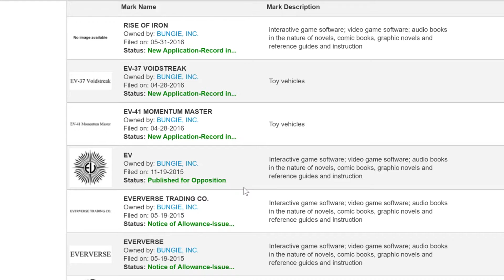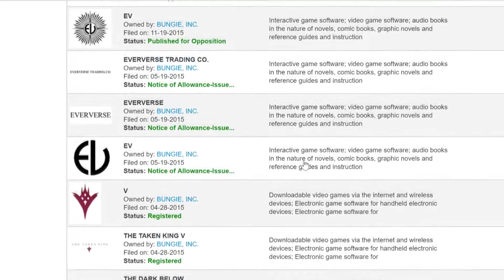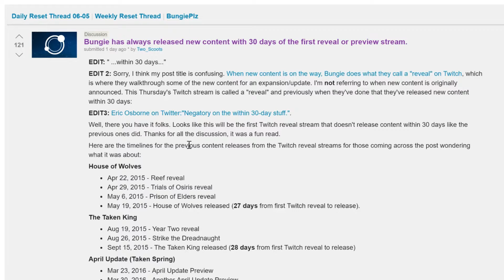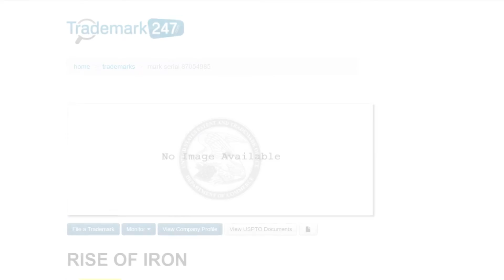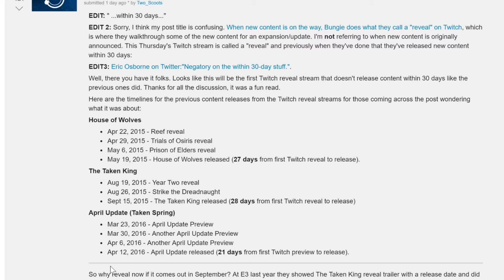Destiny - RISE OF IRON - New Details!!!